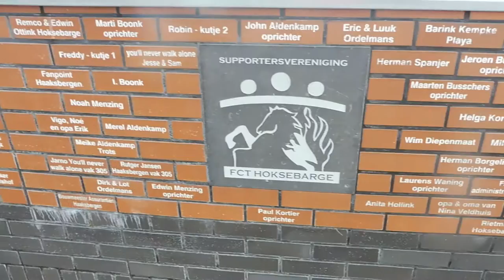Gebroken Tand! - Ricardo van de Ruit Vlog #19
Check ook mijn andere vlogs.